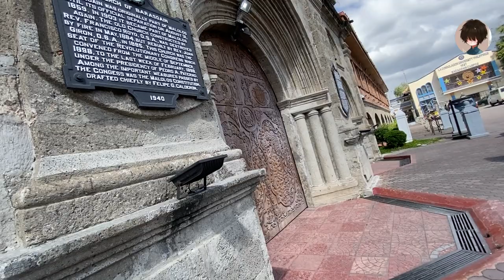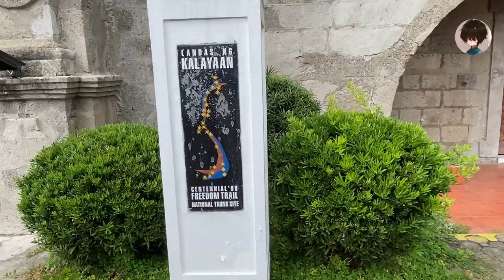Our Lady of Mt. Carmel Parish - Barasoain Church - Malolos City, Bulacan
Barásoain Church (official title: Our Lady of Mount Carmel Parish) is a Roman Catholic church built in 1888 in Malolos, Bulacan. It is about 42 kilometers from Manila. Having earned the title as the "Cradle of Democracy in the East, the most important religious building in the Philippines", and the site of the First Philippine Republic, the church is proverbial for its historical importance among Filipinos.

The name "Barásoain" was derived from Barásoain in Navarre, Spain, which the missionaries found to be strikingly similar to the place in Malolos. When the Philippine Revolution broke out, Spanish authorities coined the term "barás ng suwaíl“ (Tagalog, “dungeon of the defiant”) because the church was a meeting-place for anti-Spanish and anti-colonial illustrados.

History.
Barásoain was originally known as "Bangkál“, a part of Encomienda of Malolos integrated by Miguel López de Legaspi with the town of Calumpit to the west on April 5, 1572. When the Augustinian friars made Malolos a separate town in 1580, Bangkál became a villages under the jurisdiction of the town church. A hermitage made of nipa and bamboo was constructed near the river between Maluslos (Malolos población) and Barasoain for the people of Bangkál. In that same year, Malolos Curate and Vicar Forane Fray Agustín Carreno, OSA established the first chapel at the old Ermita of the old Cemetery of Malolos. Abandoned in 1680, it served as the temporary chapel-of-ease of Barásoain, located in front of the Casa Tribunal (Presidencia), which is now commonly called Casa Real de Malolos. A fire in the 17th century destroyed the new church.

Another church building was commissioned and constructed on a new site, its present location—corner of Paseo del Congreso and Antonio Bautista streets. Under the supervision of Rev. Fr. Francisco Royo, O.S.A., the new church was built, made of light materials. In 1884, during the celebration of the Flores de Mayo the temporary church was burned.

From 1630 to 1859, priests serving in Barásoain were from the nearby mother church of the town, the Parroquia de la Inmaculada Concepción de Malolos. Since the formal establishment of Barásoain as an independent parish to Malolos Church in 1859, several priests were assigned by the Augustinian Order, and later by the Archdiocese of Manila and Diocese of Malolos.